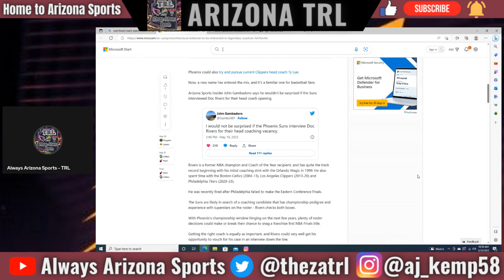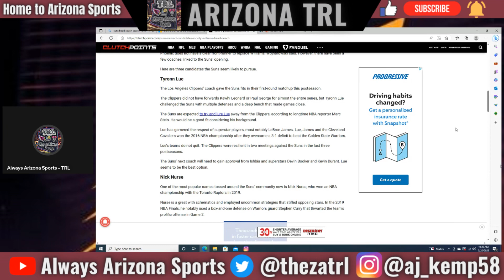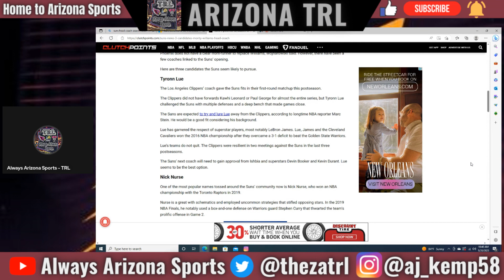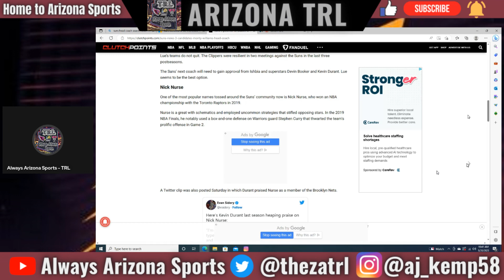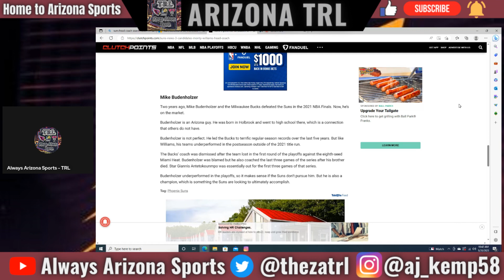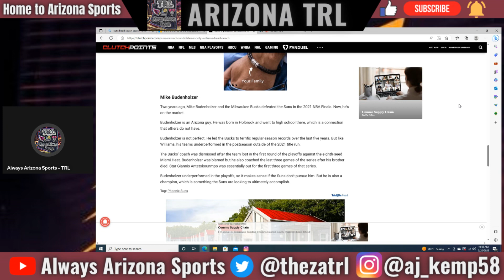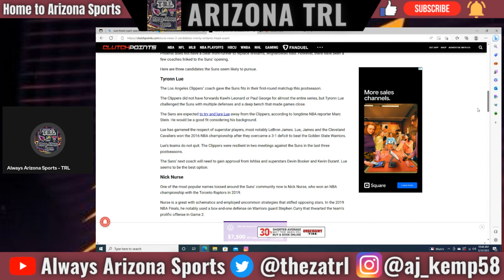The Phoenix Suns Head Coaching Search So Far…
My Thoughts On The Phoenix Suns Head Coaching Search So Far…

Who Do You Think The Suns Should Hire As HC?